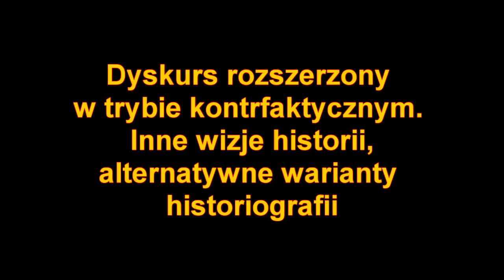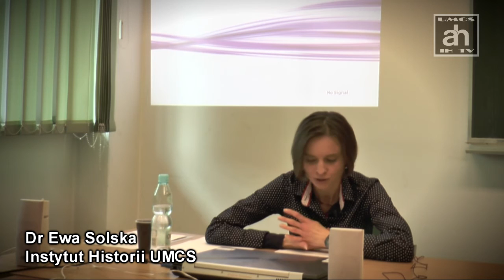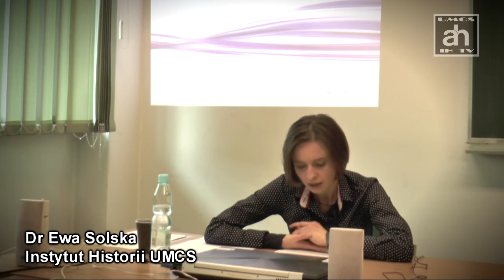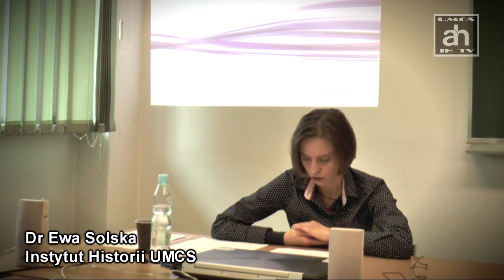Dr Ewa Solska: Dyskurs rozszerzony w trybie kontrfaktycznym...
Dr Ewa Solska (UMCS): Dyskurs rozszerzony w trybie kontrfaktycznym. Inne wizje historii, alternatywne warianty historiografii.

Referat wygłoszony na konferencji:
Historia alternatywna i kontrfaktyczna. Wizje - Narracje - Metodologia.

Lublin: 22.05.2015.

Realizacja wideo: Dr Piotr Witek (Zakład Metodologii Historii UMCS)